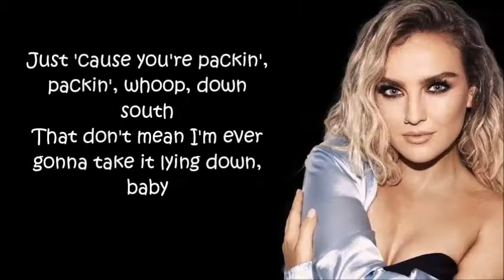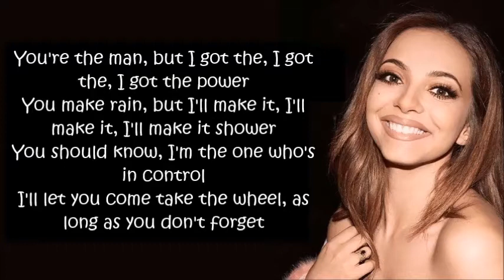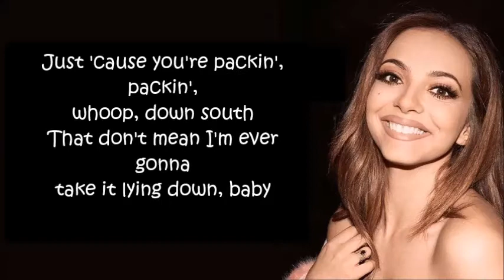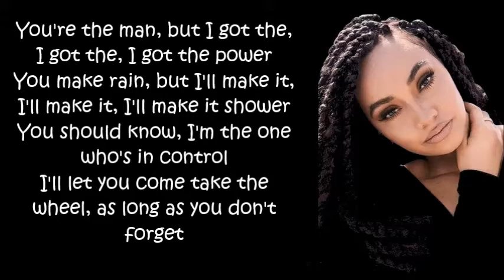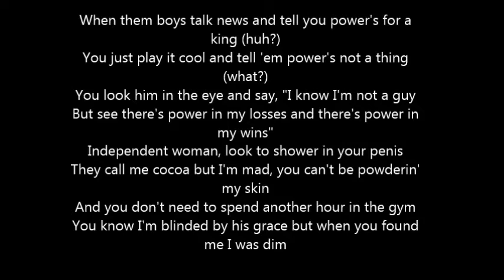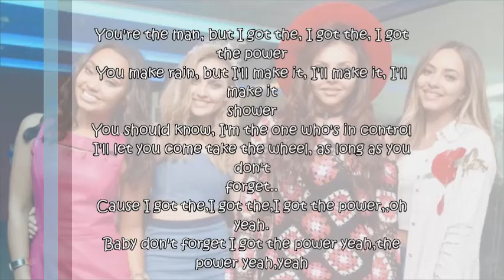Little Mix-Power ft.Stormzy (Lyrics+Pictures)